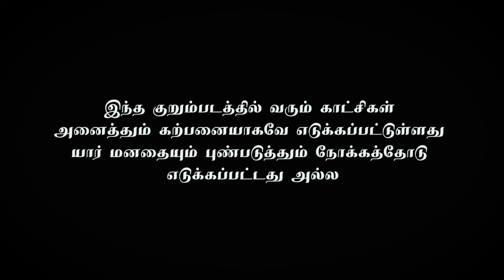VIKRAM SPOOF.... / MATCH STICK.......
இக் குறும் படத்தில் வரும் காட்சிகள் அனைத்தும் கற்பனையே.

channel

Camara & Editing

                 Brahash Thaya

Artist
                 Magesh.C
                 Susikaran
                 Surenthar